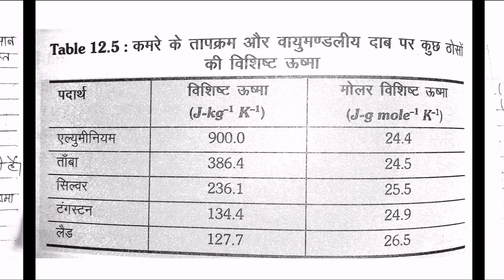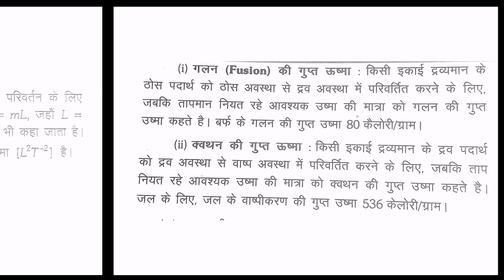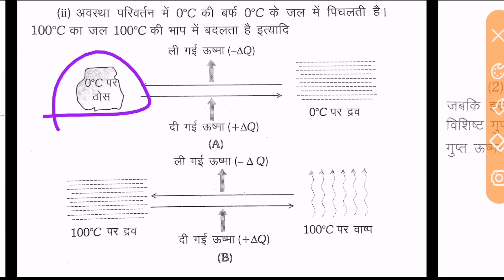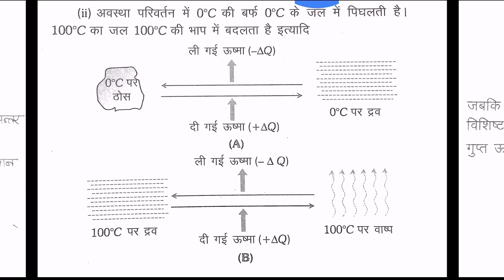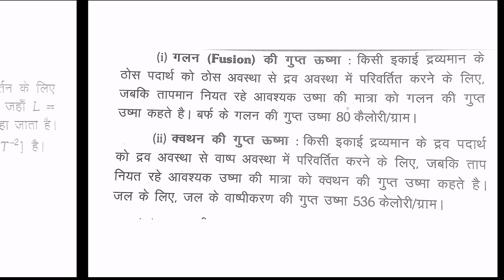Specific heat and latent heat विशिष्ट ऊष्मा एवं गुप्त ऊष्मा || basic physics